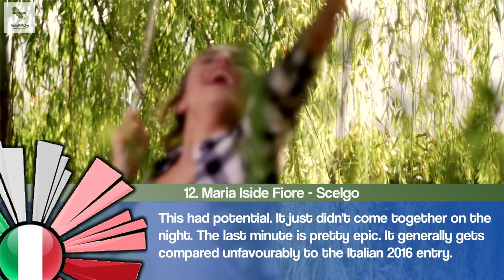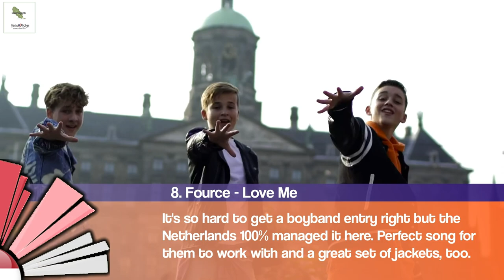JESC 2017 Top 16 With Comments (After Show)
Onto the next year!

Actually, this edition did not have the same amount of top, top quality songs as the previous year but the overall quality was probably a bit better. There's only one "bad" entry and every country brought something that would appeal to some portion of the fanbase.

Trying to keep the comments as positive as possible so I hope you enjoy the top!